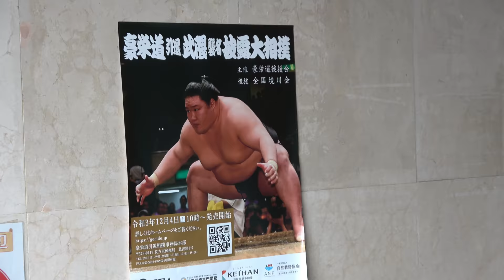Nishikawa: Too soon for division 2?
Could defending 3rd-tier champion Nishikawa hold his own against division 3's best and two men from the level above? This was his golden chance to seal a first ever salary, but could he grasp it (or even push his way to it?) Find out how he did here!